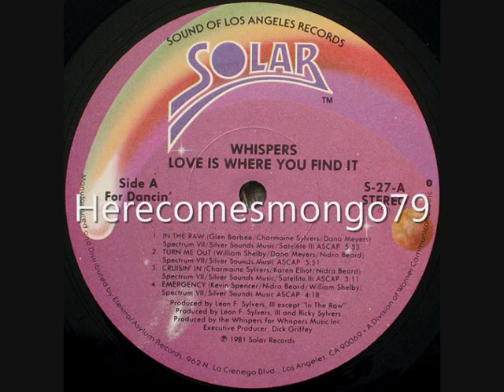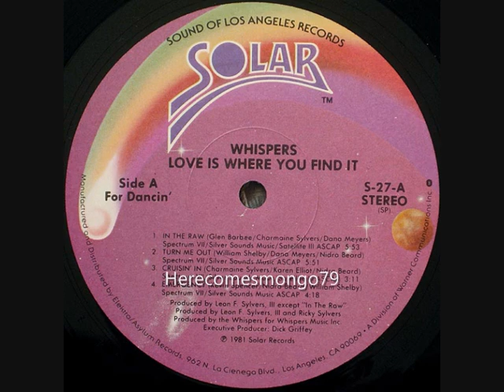2 Step - Whispers - Cruisin' In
Whispers - Cruisin' In - 1981